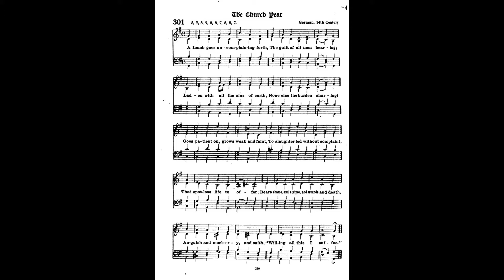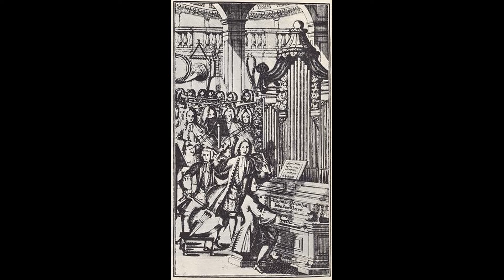"Ein Lämmlein geht und trägt die Schuld" by Johann Gottfried Walther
Johann Gottfried Walther (1684–1748) was a German music theorist, organist, composer, and lexicographer of the Baroque era. Not only was his life almost exactly contemporaneous to that of Johann Sebastian Bach, he was the famous composer's cousin.